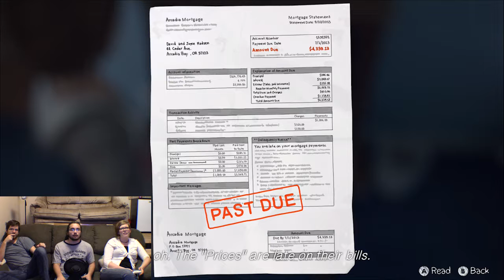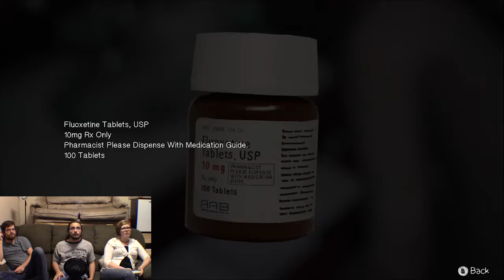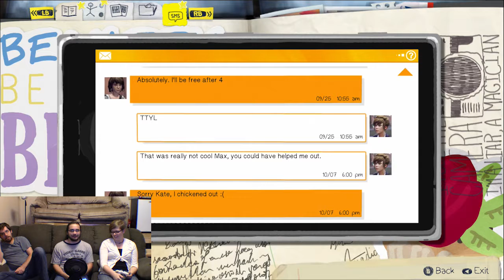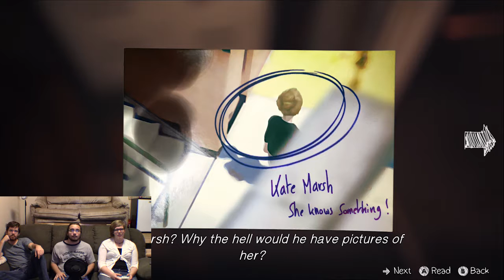Nostalgia Attack : Life is Strange Episode 6 - NerdoloPlays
We take a walk down memory lane while we try to reconnect with an old friend.